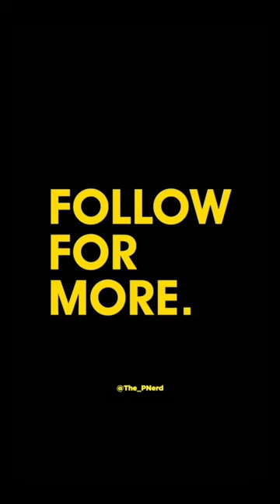Who Is SALAAR?: Conection Between SALAAR & KGF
____________________Links_____________________

__________________Disclaimer__________________

The P Nerd Show is a web channel intended to promote cinema through films review, interviews, discussions, video essays and analytical compilations. It is intended primarily for the purpose of encouraging informed discussions, criticism and review of cinema and towards such purpose the programs use short extracts of cinematograph films, sounds recording and photographic works. These clips and extracts are of a minimal nature and the use is not intended to interfere in any manner with their commercial exploitation of the compete work by the owners of the copyright. The use of works are in compliance with the fair dealing exception provided under Sec.